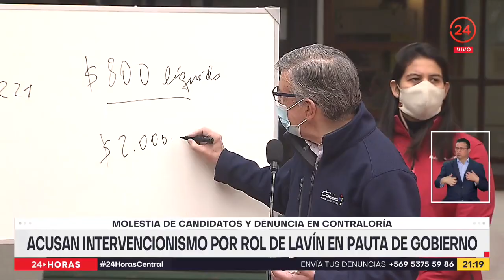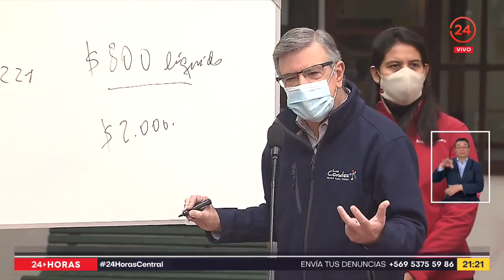Molestia y denuncia en Contraloría: acusan intervencionismo por rol de Lavín en pauta de Gobierno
Duras críticas recibió el candidato presidencial Joaquín Lavín por su participación en una actividad del gobierno desarrollada en las Condes. Lavín fue quién explicó la entrega del IFE y su protagonismo fue criticado por miembros de la oposición y los presidenciables de Chile Vamos. En Contraloría, incluso, se presentó una denuncia por eventual intervencionismo electoral.